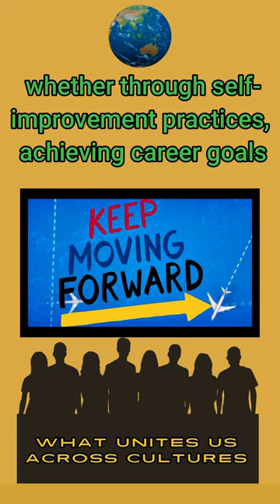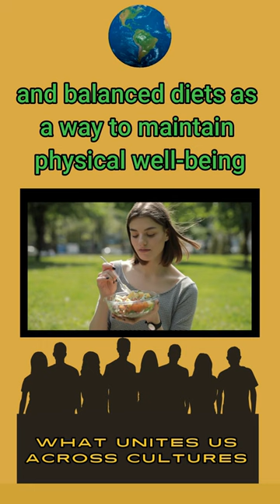7 Universal Interests: What Unites Us Across Cultures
Discover the 7 universal interests that unite people across cultures in this insightful video. From protecting the planet to staying motivated, celebrating through dance, and building strong connections with family and community, this video highlights how we all share common values. We also connect on the importance of healthy eating and the joy of entertainment and laughter in our everyday lives. No matter where we’re from, we truly have more in common than what separates us. Perfect for viewers interested in personal growth, cultural diversity, and global unity.